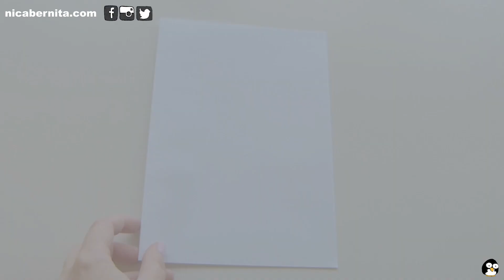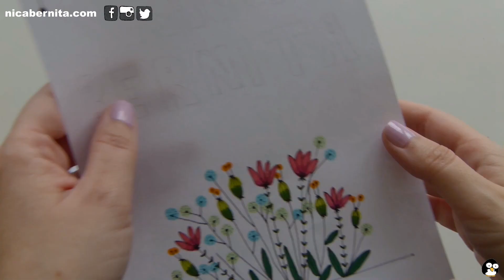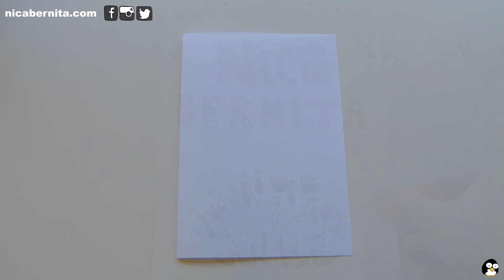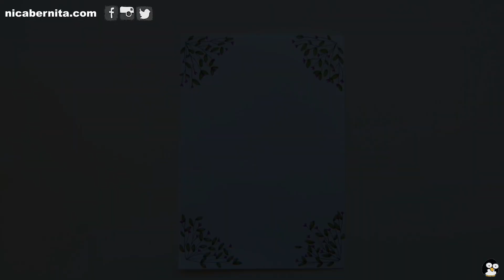MÁRGENES PARA PORTADAS DE CUADERNOS y BORDES PARA CARTAS con dibujos de flores (2) 🌼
En este tutorial de dibujo comparto contigo nuevas ideas de márgenes para cuadernos y  bordes para decorar apuntes y trabajos escolares . Estos marcos son perfectos para adornar cualquier tipo de hoja, desde una tarjeta de felicitación a una carta para tu novio o una nota para tu mejor amiga. Utilízalos también para decorar tus cuadernos y libretas, tu agenda o bullet journal.

➳ ¿Te ha gustado el vídeo? Aquí encontrarás más ideas para decorar tus apuntes y diseños originales para portadas de cuadernos y libretas

Ideas para decorar portadas de cuaderno y carátulas con dibujos de flores. Ideas para decorar hojas con márgenes bonitos y bordes  o marcos con dibujos de flores